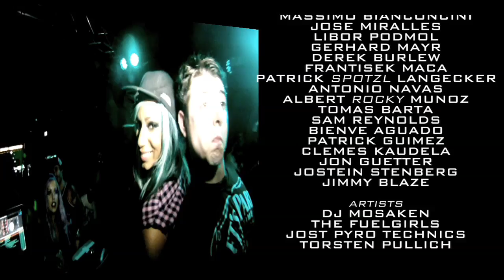Masters of Dirt by Monster Energy Austrian Tour 2013 Official Review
20% Fan Discount @ - code: MODyoutube (scroll down for more details)

20% Fan Discount
Thanks to your support Masters of Dirt has become one of the biggest Freestyle Lifestyle Brands in the world.
You can type in this code at the payment details when you check out at our online store.
Have fun and be part of our MOD Family!

Masters of Dirt Austria Tour 2013 was defenitly next level shi* !!